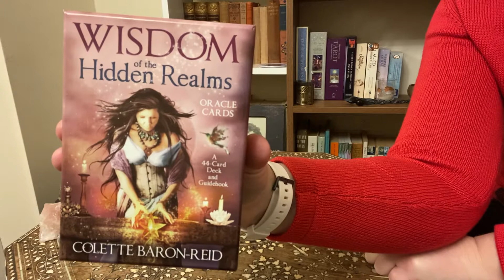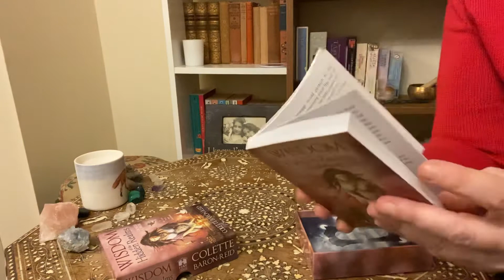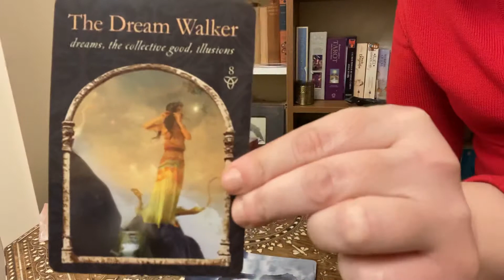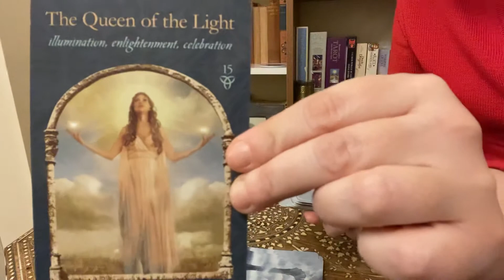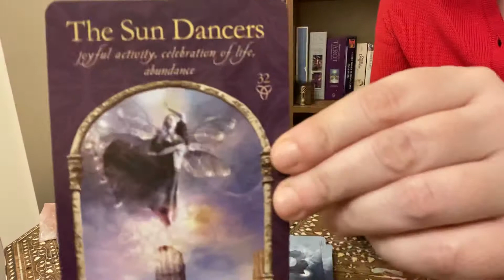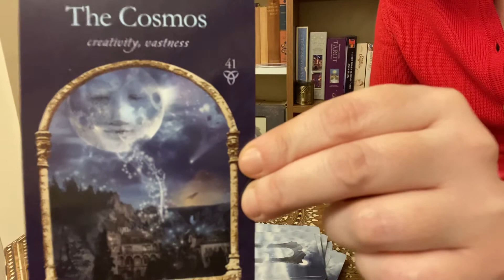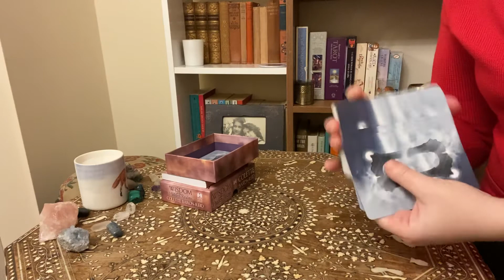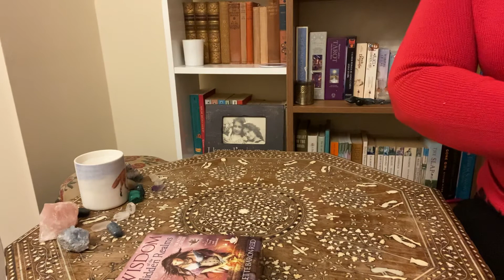Walkthrough of Wisdom of the Hidden Realms by Collette Baron-Reid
Wisdom of the Hidden Realms